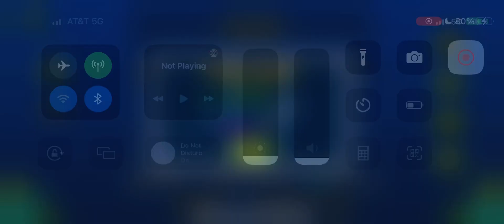[GD] Tension done on mobile